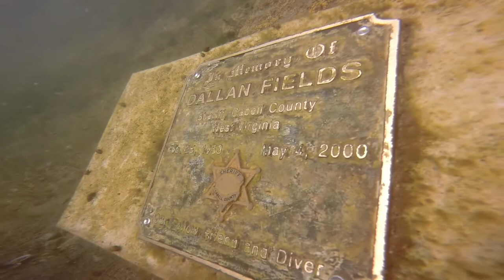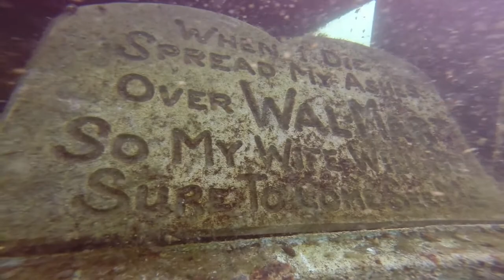Circleville Quarry Dive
Join my sister Samantha and I as we dive the quarry at Circleville Dive Center in Circleville, Ohio.  Three dives with approximately a total of 2 hrs and 20 minutes of actual dive time cut down to a little over 14 minutes of highlights. See what we saw and hear what we heard as we explored the quarry. Sunken Boats, little hidden treasures and more!
With an outdoor temperature of 98 degrees and a water temp. of 83 on the surface it was hot, but a great day for diving.